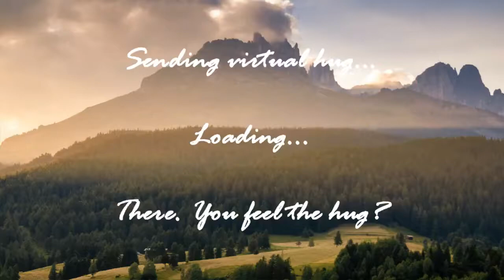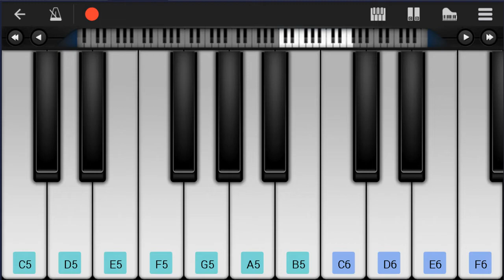Mobile Piano Tutorial: How to play Thinkin Bout You by Frank Ocean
Here is a sheet music/tab video on the song Thinkin Bout You by Frank Ocean on the mobile piano. A mobile piano tutorial arrangement which is transposed to notes that are easily played by mobile piano, for the song Thinkin Bout You by Frank Ocean.

EasyPianoLesson teaches you to play the your favorite instrument, through well-arranged sheet music so that you too can learn how to play Thinkin Bout You by Frank Ocean on the mobile piano as fast as you can. A mobile piano tutorial with backing tracks to help your play the song better.